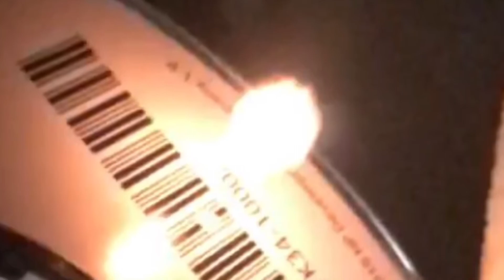Homemade Pulsed Laser Burner (Nd:YAG)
A look into my homemade Nd: YAG laser with action shots and video.